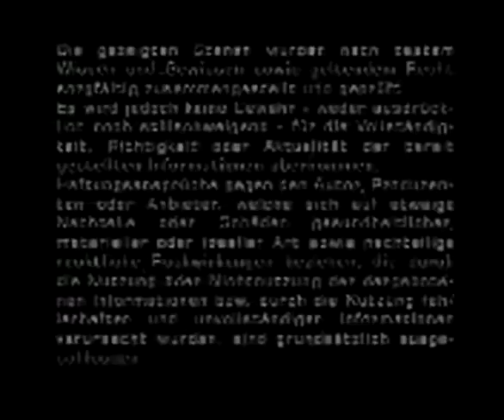IBA Baltic Bodyguard Riga 2006